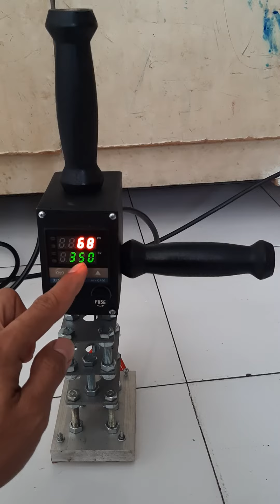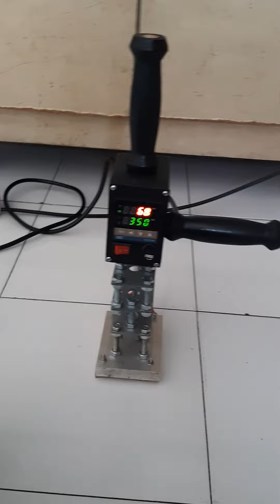Hot stamp dengan logo custom PIR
power: 600 watt
daya: 220 V
Temperature controller: 0-400°C

alat ini berfungsi sebagai brander pada objek dengan logo yang akan membentuk efek emboss.